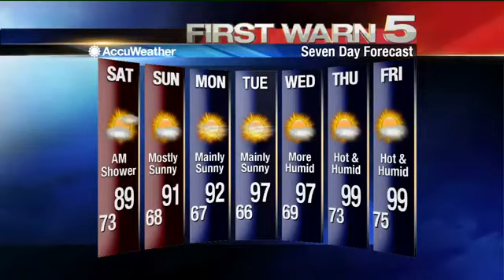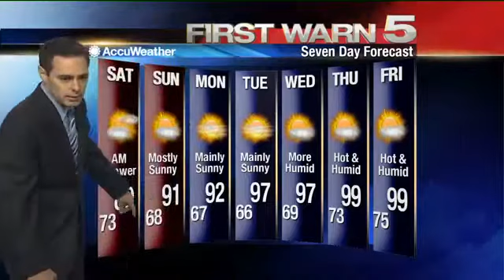Friday's Weather - 5 p.m.